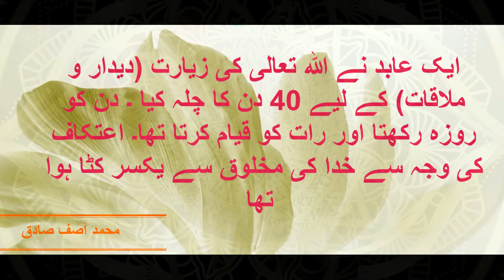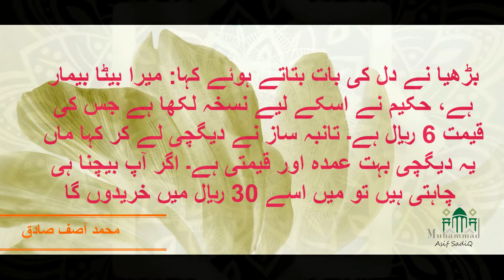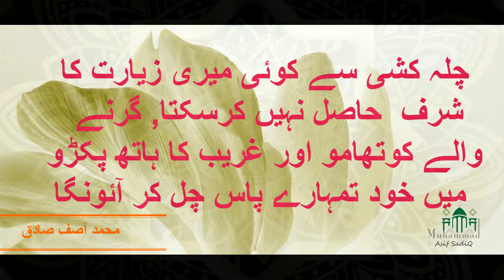A worshiper's story | ایک عابد کی کہانی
In this aik abid ki kahani, we'll be discussing the importance of coming to Allah. We'll explain why coming to Allah is the best decision we can make, and why coming to Allah is the only way to find true satisfaction and happiness in this life and the hereafter.

Come and learn about the importance of coming to Allah in this aik abid ki kahani. We'll discuss the benefits of coming to Allah and why this is the best decision we can make in this life. We'll also talk about the importance of coming to Allah and how this will give us true satisfaction and happiness in this life and the hereafter.

This is my new video hope you will like it

ایک عابد نے اللہ تعالی کی زیارت (دیدار و ملاقات) کے لیے 40 دن کا چلہ کیا ۔ دن کو روزہ رکھتا اور رات کو قیام کرتا تھا۔ اعتکاف کی وجہ سے خدا کی مخلوق سے یکسر کٹا ہوا تھا اور اسکا سارا وقت آہ و زاری اور راز و نیاز میں گذرتا تھا 36 ویں رات اس عابد نے ایک آواز سنی، شام کو تانبے کے بازار میں فلاں تانبہ ساز کی دکان پر جاؤ اوراپنی مراد پا لو-
عابد وقت مقررہ سے پہلے پہنچ گیا اور مارکیٹ کی گلیوں میں تانبہ ساز کی اس  دوکان کو ڈھونڈنے لگا وہ کہتا ہے ۔ "میں نے ایک بوڑھی عورت کو دیکھا جو تانبے کی دیگچی پکڑے ہوئے تھی اور اسے ہر تانبہ ساز کو دکھارہی تھی"-
‏اسے وہ بیچنا چاہتی تھی, وہ جس تانبہ ساز کو دیگچی دکھاتی وہ اسے تول کر کہتا 4 ریال  ملیں گے- بڑھیا کہتی  6 ریال میں بیچوں گی- کوئی تانبہ ساز اسے 4 ریال سے زیادہ دینے کو تیار نہ تھا-
آخر کار وہ بڑھیا ایک تانبہ ساز کے پاس پہنچی تانبہ ساز اپنے کام میں مصروف تھا- بڑھیا نے کہا میں یہ برتن بیچنے کے لیے لائی ہوں اور اسے 6 ریال میں بیچوں گی, کیا آپ 6 ریال دیں گے تانبہ ساز  نے پوچھا صرف 6 ریال میں کیوں؟ بڑھیا نے دل کی بات بتاتے ہوئے کہا: میرا بیٹا بیمار ہے، حکیم نے اسکے لیے نسخہ لکھا ہے جس کی قیمت 6 ریال ہے۔ تانبہ ساز نے دیگچی لے کر کہا ماں یہ دیگچی بہت عمدہ اور قیمتی ہے۔ اگر آپ بیچنا ہی چاہتی ہیں تو میں اسے 30 ریال میں خریدوں گا
بوڑھی عورت نے کہا: کیا تم میرا مذاق اڑا رہے ہو "کہا ہرگز نہیں،"میں واقعی 30 ریال دوں گا- یہ کہہ کر اس نے برتن لیا اور بوڑھی عورت کے ہاتھ میں 30 ریال رکھ دیئے بوڑھی عورت بہت حیران ہوئی اور دعا دیتی جلدی سے اپنے گھر کی طرف چل پڑی۔ عابد کہتا ہے میں یہ سارا ماجرہ دیکھ رہا تھا جب وہ بڑھیا چلی گئی تو میں نے تانبے کے دوکان والے سے کہا: چچا، لگتا ہے آپکو کاروبار نہیں آتا بازار میں کم و بیش سبھی تانبے والے اس دیگچی کو تولتے تھے اور 4 ریال سے زیادہ کسی نے اسکی قیمت نہیں لگائی۔ اور آپ نے 30 ریال میں اسے خریدا ھے...  بوڑھے تانبہ ساز نے کہا میں نے برتن نہیں خریدا,  میں نے اسکے بچے کا نسخہ خریدنے کے لیے اسے پیسے دئیے ہیں, میں نے ایک ہفتے تک اسکےبیمار بچے کی دیکھ بھال کے لئے پیسے دئیے ہیں,  میں نے اسے اس لئے یہ قیمت دی  کہ گھر کا باقی سامان بیچنے کی نوبت نہ آئے عابد سوچ میں پڑھ گیا اور اسکو دیکھتا رہ گیا اتنے میں غیبی آواز آئی چلہ کشی سے کوئی میری زیارت کا شرف  حاصل نہیں کرسکتا, گرنے  والے کوتھامو اور غریب کا ہاتھ پکڑو میں خود تمہارے پاس چل کر آؤنگا